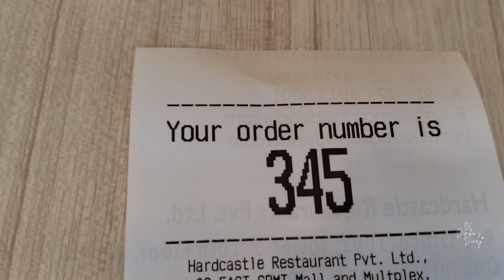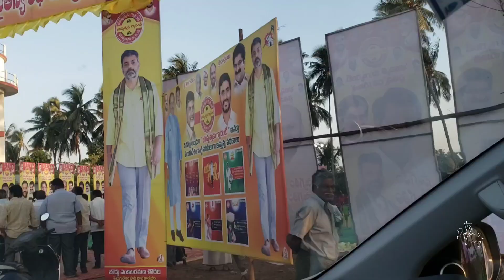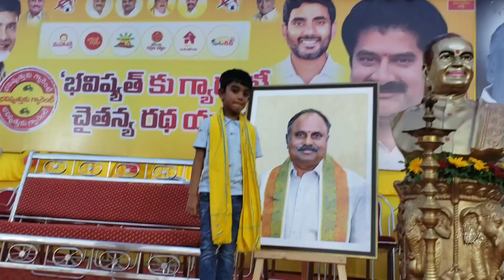శ్రీ అభినవ వెంకటేశ్వర స్వామి కళ్యాణం🙏🏻 | Peddada లో Venkateswara Swamy Kalyanam | Srinivasa Kalyanam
Come join the festivities of Sri Abhinava Venkateswara swamy kalyanam in my grandparents' village Peddada😊

If you like this video, then give it a 👍 and share.